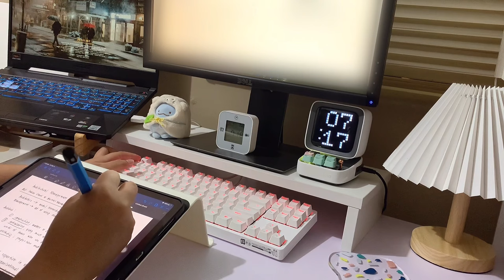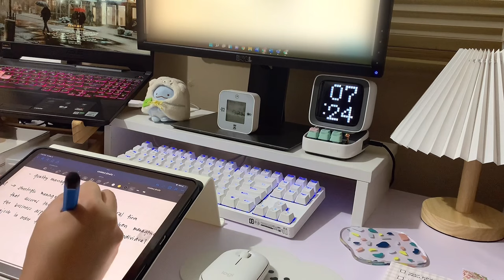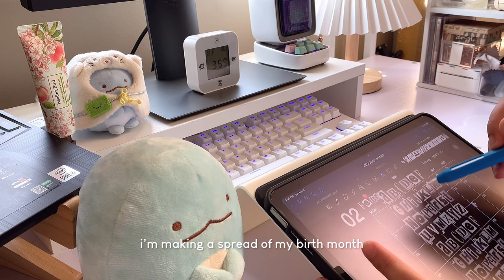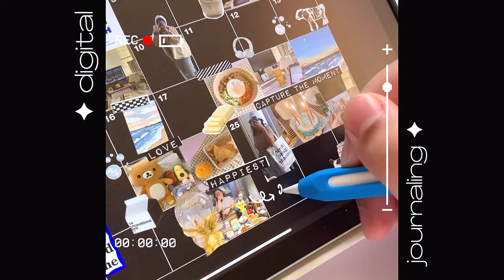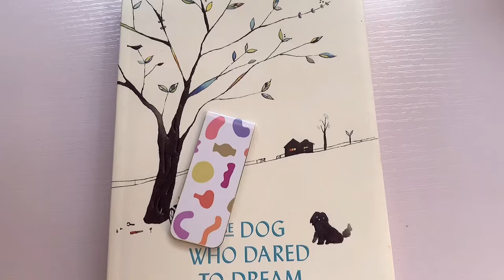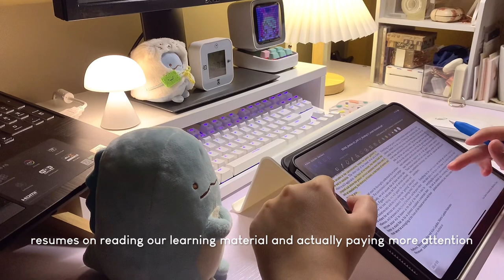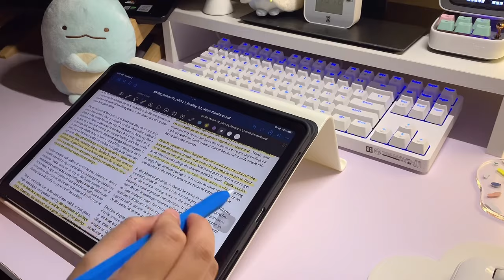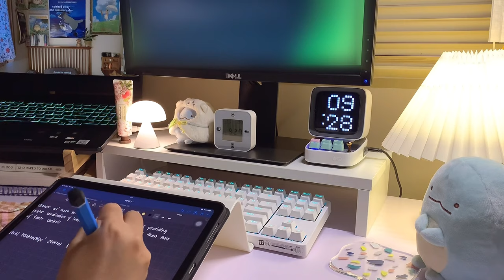productive days vlog ⏰ digital journaling, painting, lots of studying, unboxing skyfolio mug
hello, friends! 🤍

i’m back with another vlog~ sharing you what i’ve been up to recently! i hope you’ll enjoy watching!

stay safe!

love always,
chesca

tech stuff ↴
phone/filming: iphone xr
monitor: dell E1910 19"
laptop: asus tuf gaming f15

✸ FAQs
how old are you? 22 (as of this video)
what camera/phone do you use? iphone xr
what program are you studying in college/uni? bs architecture!

➝ sub count:
21, 461 ✨

productive days in my life, architecture student vlog, skyfolio, painting seascape, webtoon, reading books, study vlog, study timelapse